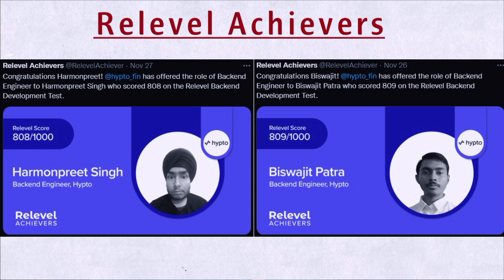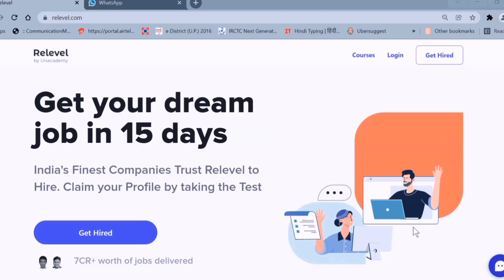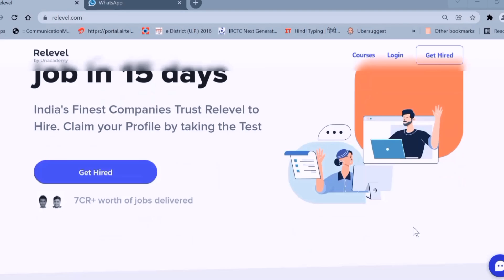Extra Earning By Adding Simple things in MEDICAL STORE and Earn Lacs of Rupees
Dear Friends
Here I share 5 most useful tips for extra Earning at Medical Store
Apply in your pharmacy and earn EXTRA.

Friends  Relevel Tournament details for top Companies job Vacancy.
Challenge yourself, score in tournament and get job in top rated companies.

👉For Consultation With Regarding Pharma Startup Pay Rs. 599/- Only(Applicable FY 2021-22) at mob through any digital app like Paytm Google Pay phone pe etc and share screen shot to book Consultation.

My Gadgets:
SELFIE STICK
My Phone

My Choice on Amazon
1- Formal Shirts
2- Formal Paint
3-T-Shirts
4- Formal Tie
5 - Formal Shoes
6- Casual Shirts
7- Formal Shocks
8- Mobile Cover
9- Kurta stylish
10-Oneplus 7 mobile